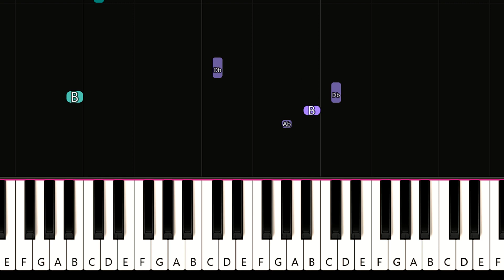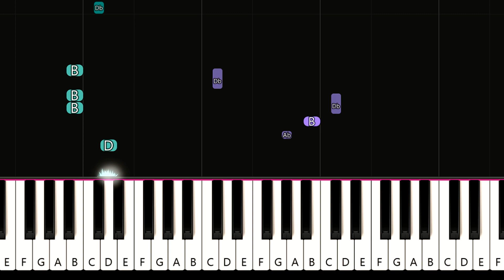MK xyz - Pass It ft G-Eazy (piano tutorial)